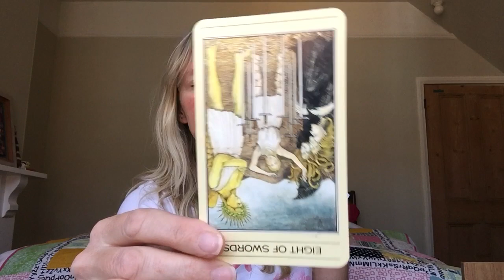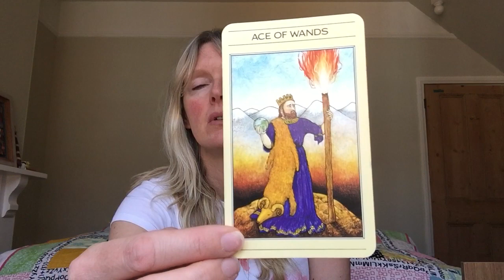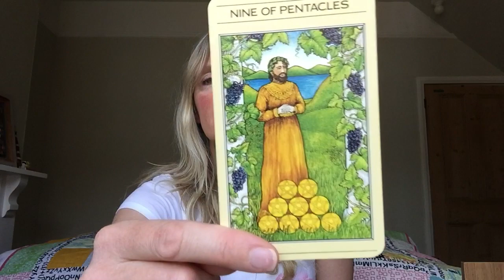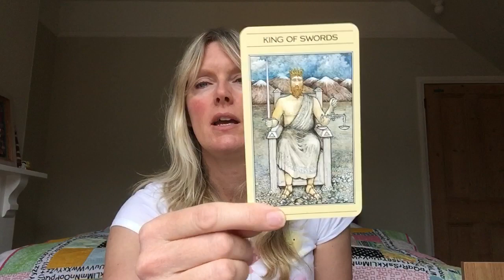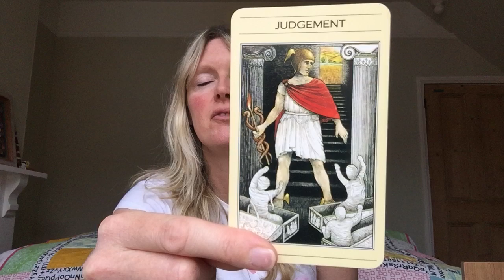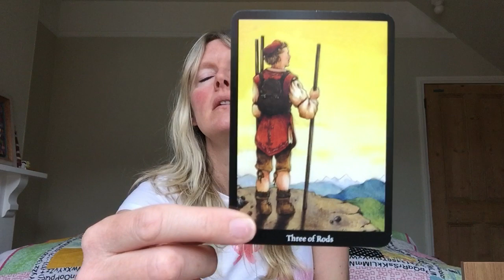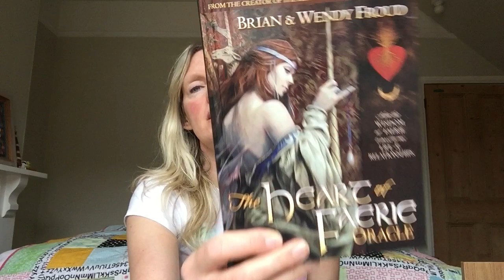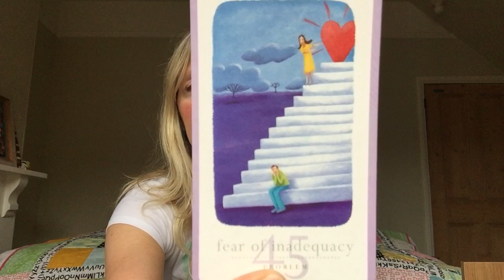Leo June 2017 Tarot Reading Love & General 🌸Major Arcana galore !🌸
Intuitive monthly tarot card reading for Leo, June 2017 sun, moon and rising.

Private readings are a good way to get insight into your specific situation and are $35 for a 30 minute private video reading.

Gemstonetarot gives Intuitive tarot card readings for all astrological signs, aries, taurus, gemni, cancer, leo, virgo, libra, scorpio, sagittarius, capricorn, aquarius and pisces.

Monthly tarot readings, daily tarot readings and New and Full Moon tarot readings for all astrological signs with psychic channelled messages.